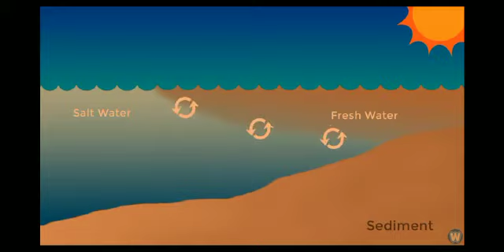Gulf of Alaska Where two Sea's-Pacific Ocean & Atlantic Ocean meet but Does not mix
why pacific ocean & atlantic ocean does ont mix